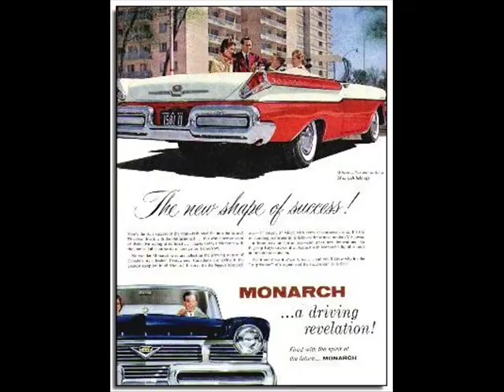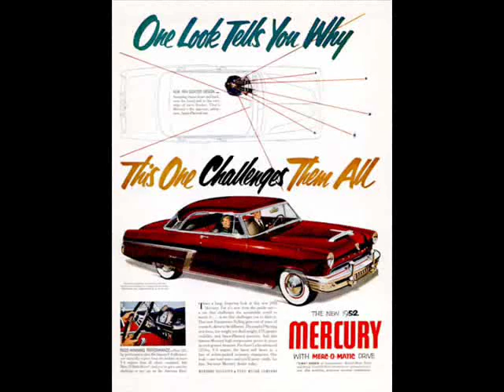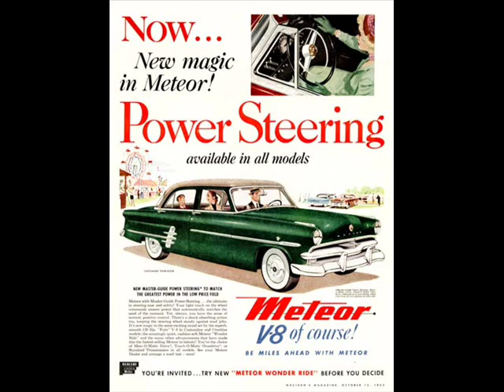The Mercury Blues Starring the Fabulous Mercurys & Alan Jackson Music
A video for the antique and classic Mercury lovers.  Listen to Alan Jackson while you enjoy the great cars of the past.  Cars from 1939 when Mercury first came out, all the way to the early 1960s.